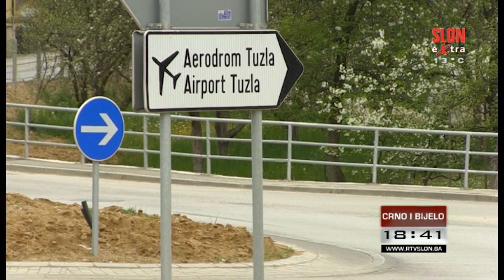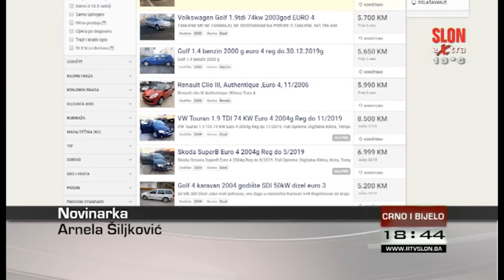Crno i bijelo - 28.02.2019.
U emisiji Crno i bijelo večeras donosimo:

Isplata penzija u Federaciji BiH za februar 2019. godine počinje u utorak 5. marta

Održane sjednice Predstavničkog doma Parlamenta Federacije BiH i Doma naroda Parlamenta BiH

Sutra obilježavanje Dan nezavisnosti BiH

U Bosnu i Hercegovinu ćemo uvoziti samo Euro 5 i Euro 6 motore
Gledajte Crno i bijelo jer vrijeme je za istinu. U emisiji sa vama Adnan Ćebić